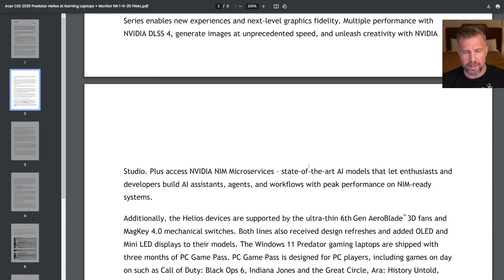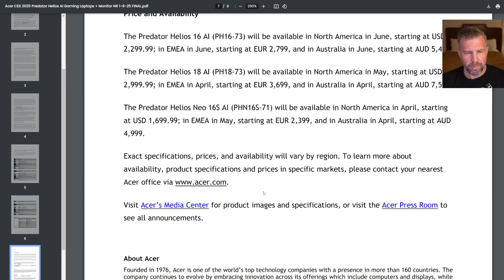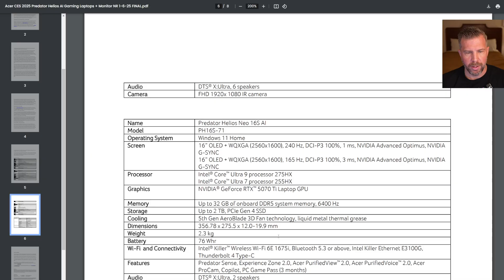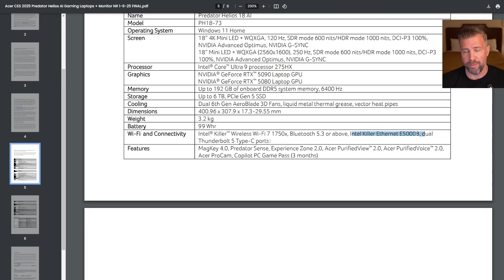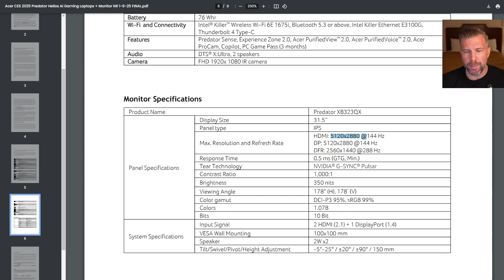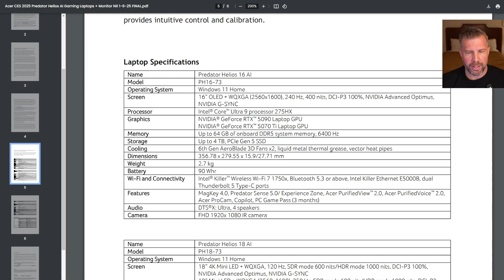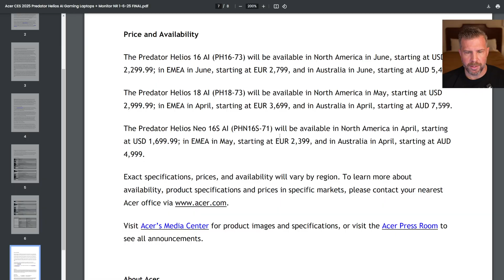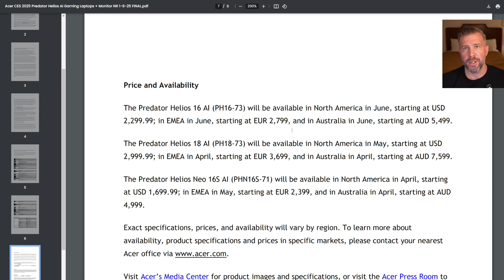2025 Acer Predator Helios 16/18 AI! Helios Neo 16S! Detailed Specs, Release Date, and Pricing!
We have three new flagship laptops from Acer this year--the Predator Helios 16 AI, Predator Helios 18 AI, and the Predator Helios Neo 16S! I go over all the available specs for the display, CPU, GPU, and more! You can find links to research, preorder, and buy all RTX 5000/4000 series laptops on my 2025 Gaming Laptop List

00:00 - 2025 Acer Predator Laptops Announced at CES
00:13 - Acer Predator Helios Neo 16S Quick Look
00:22 - Acer Predator Helios 16 AI Quick Look
00:46 - Acer Predator Helios 18 AI Quick Look
01:00 - Acer Predator XB323QX Monitor Quick Look
02:03 - Acer Predator Helios 16 AI and 18 AI Specifications and Announcement Material
03:09 - Acer Predator Helios Neo 16S Specifications Overview
04:09 - Acer Predator Helios Neo 16S Pricing and Availability
04:41 - Acer Predator Helios 16 AI Pricing and Availability
04:53 - Acer Predator Helios 18 AI Pricing and Availability
05:18 - Acer Predator Helios 18 AI Specifications Overview
07:05 - Acer Predator Helios 16 AI Specifications Overview
08:30 - Acer Predator XB323QX Monitor Specifications
09:16 - Acer Predator Helios 16 AI Pictures and Overview
10:31 - Acer Predator Helios 18 AI Pictures and Overview
11:33 - Acer Predator Helios Neo 16 Pictures and Overview
12:27 - Acer Predator XB323QX Monitor Pictures